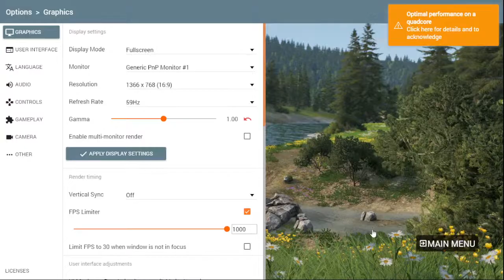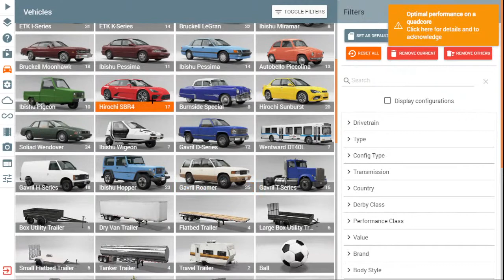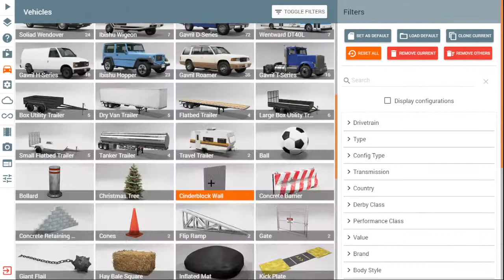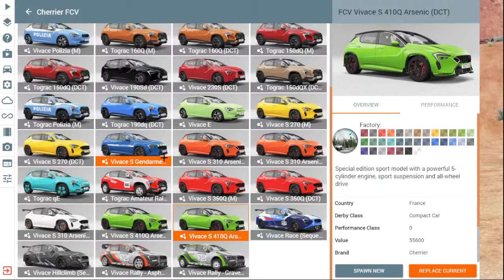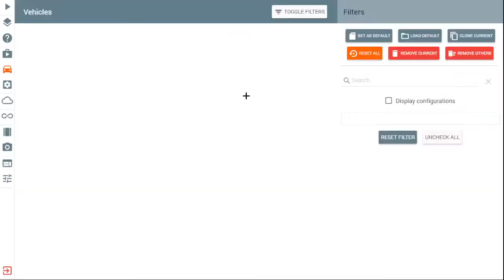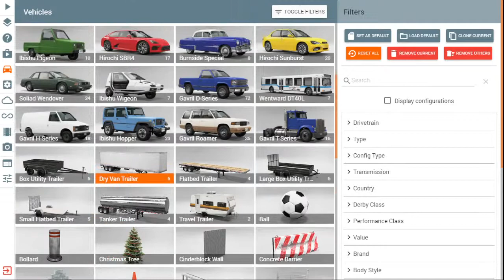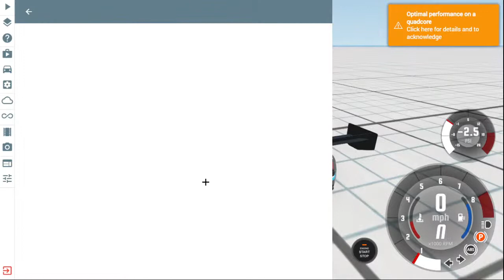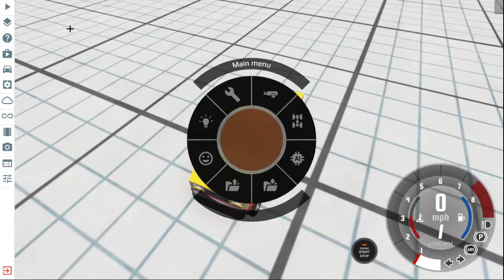BeamNG Drive #1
today i will stream with no mic